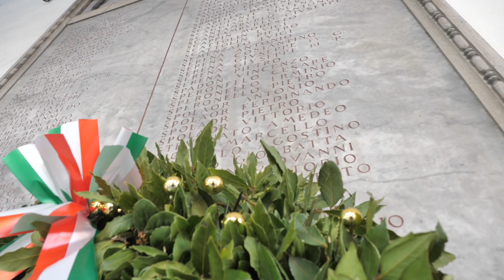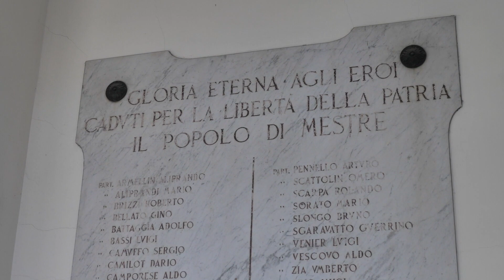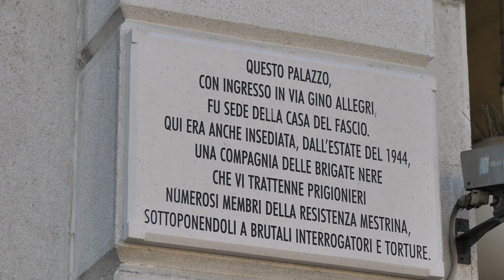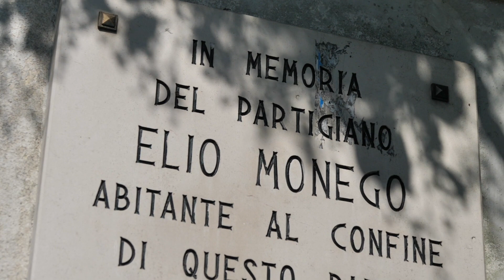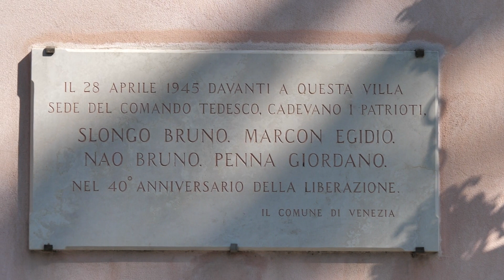25 aprile: i messaggi dei rappresentanti della Città di Venezia per la Festa della Liberazione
L'Amministrazione comunale ha raccolto in un video gli interventi delle autorità cittadine coinvolte nelle celebrazioni della Festa della Liberazione.
Dopo l'apertura del sindaco Luigi Brugnaro, a seguire gli interventi di Gaetano Fasulo, presidente del consiglio Assoarma di Venezia e Mestre e di Elena Cadamuro, ricercatrice Iveser che interviene in rappresentanza di Anpi "Sette Martiri" Venezia, Anpi "Erminio Ferretto" Mestre, Iveser, Anppia e Fiap.
Si prosegue con Paolo Bizzotto, segretario generale Cisl Venezia, in rappresentanza di Cgil, Cisl e Uil Venezia e a chiudere Dario Calimani, presidente della Comunità Ebraica di Venezia.